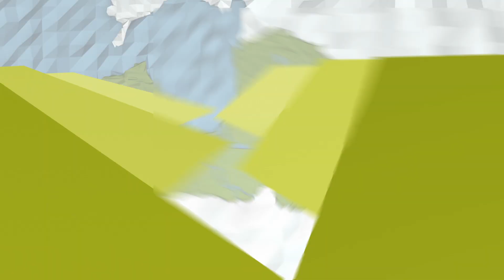Campsite and Skiing Resort Žagarkalns.